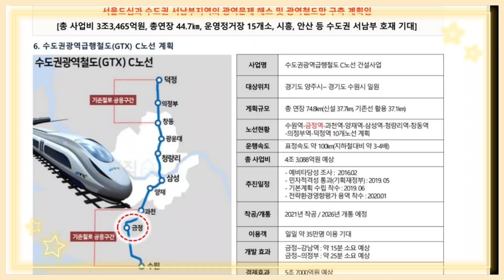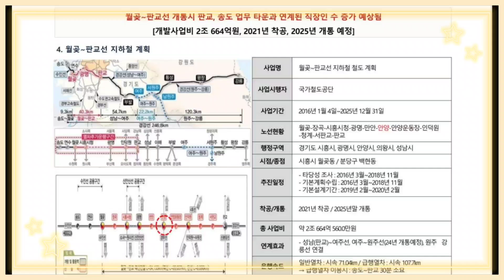안양역안양1번가 줌시티생활형숙박시설(2룸/지하7층-지상20층)총234호실/안양역,월판선초역세권/안양일번가 중심권 위치/문의 01050157431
■안양1번가 줌시티생활형숙박시설(2룸/지하7층-지상20층)총234호실/안양역,월판선초역세권
 ●서천원희캐슬공인중개사
   ★주소 : 경기도 용인시 기흥구 서천로201번길 14
            원희캐슬기흥지식산업센터, L115호(농서동)
 ●안양1번가 줌시티생활형숙박시설(지하7층-지상20층/총234호실) 개요
  ★주소 : 경기도 안양시 만안구 안양동676-6외 4필지(안양일번가)
  ★규모 : 1동 / 총234개실 / 지하7층-지상20층
  ★생활숙박시설 : 총234호실(2룸) / 전용 8평부터 – 전용12평까지
  ★주차시설 : 246대(총234호실) / 자주식
 ●생활형숙박시설 선택이유
  ★전매제한 없음
  ★주택아님
  ★부가세 환급, 종부세 면제, 양도세 중과 아님
  ★발코니 확장 가능(오피스텔 발코니 확장 안됨)
  ★생활형숙박시설 공급감소로 희소성
 ●교통 / 입지
  ★안양역초역세권 도보2분(1호선, 월판선)
  ★월판선초역세권 도보2분(26년 개통 / 시흥월곶-판교)
  ★신안산선 개통예정 / 24년 /안양 만안구(석수역)
  ★안양일번가 도보권 편의시설 다수 이용가능(비산동이마트 / 롯데시네마 / ENTER-6 등 )
 ★안양 : 4호선 운행중(범계역, 평촌역)
 ★인덕원 인접(4KM) : GTX-C 확정, 월판선(개통),       인덕원동탄선(26년 개통)
 ★안양 : 1호선, 4호선, GTX-C(예정), 월판선(예정), 신안산선(예정), 인동선(예정)
  ★인천2호선 추진검토중(국토부) : 안양행정복합타운역, 비산사거리역
  ★안양행정복합업무타운(24년 예정 / 안양 만안구)
  ★안양박달스마트밸리 산업단지 추진중(4KM /안양 만안구)
  ★평촌학원가 인접(3KM)
  ★남부시장, 박달시장,중앙시장 300미터 인접
  ★대림대, 성결대, 연성대, 안양대 등 학세권